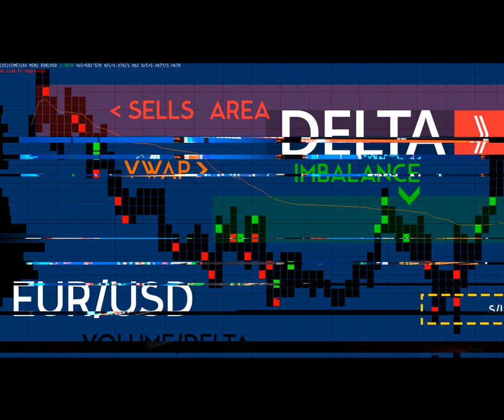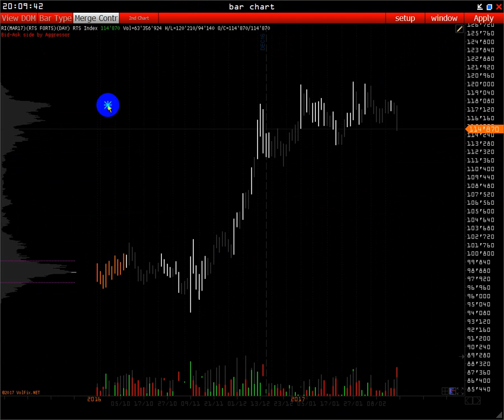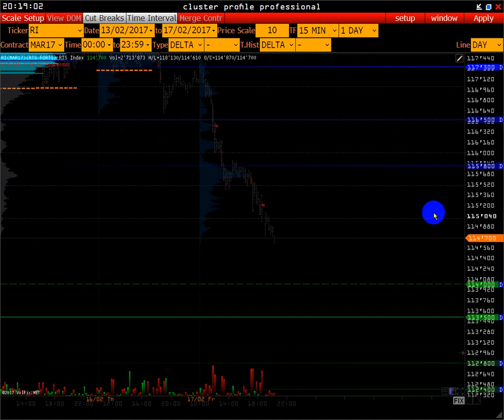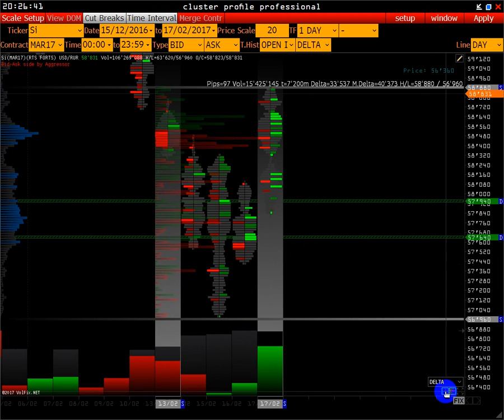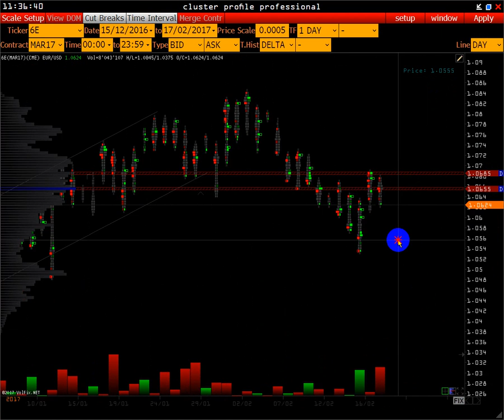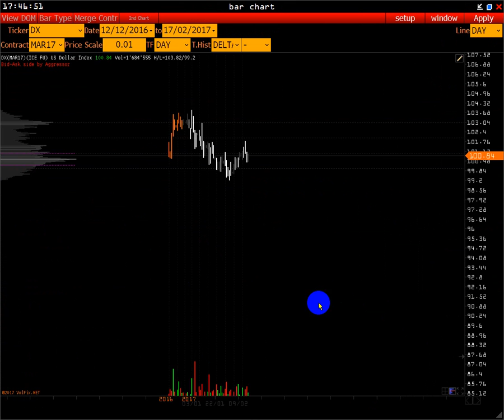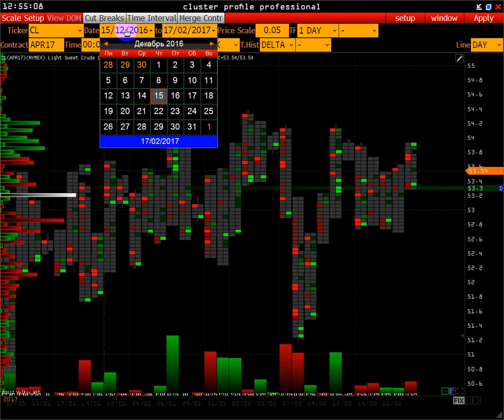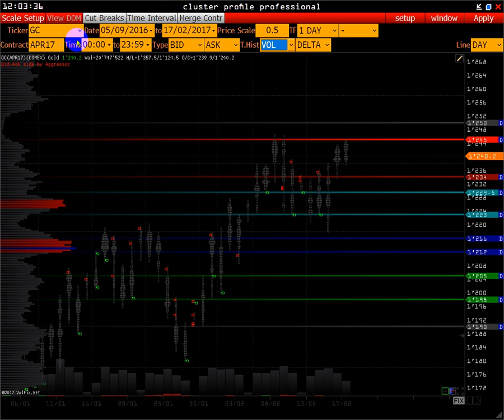Wall Street On-Line | e-mini S&P 500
В этом выпуске :

S&P 500
FESX
FDAX
RTS
USD/RUR+СПОТ
GBP/USD
US DOLLAR INDEX
EURO
LIGHT SWEET CRUDE OIL
GOLD

Ведущий использует методы анализа рынка:

- Market Profile
- Volume Trades Models
- Open Interest
- Price Action